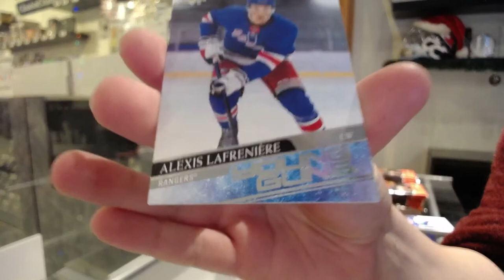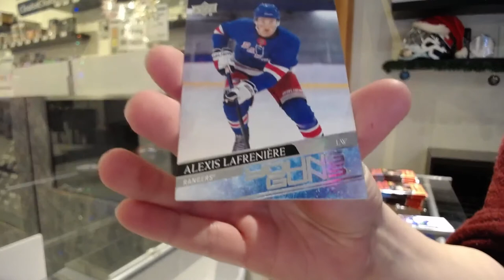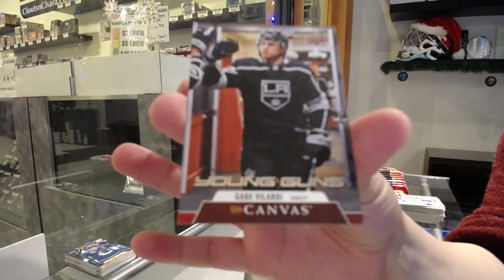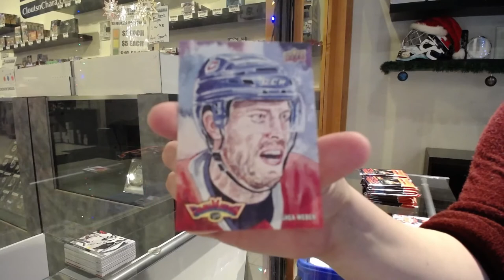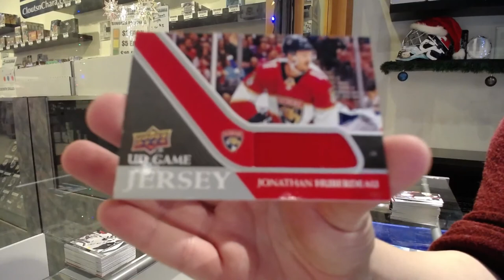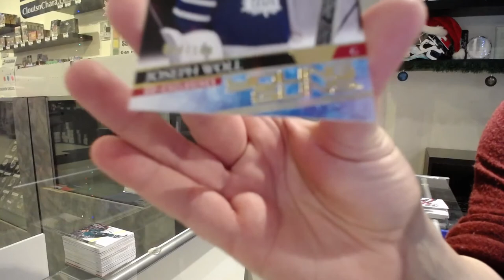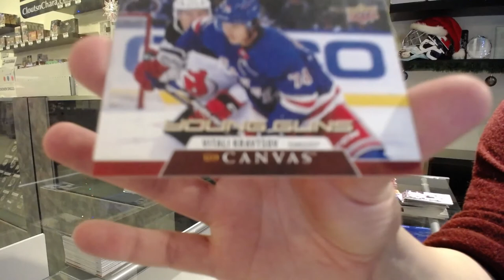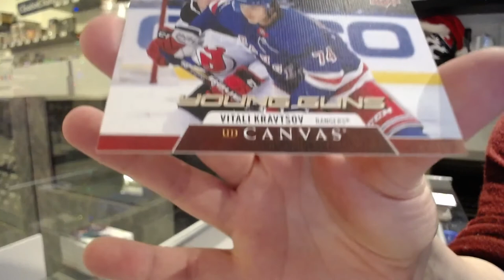20-21 Upper Deck Series 1 Hockey 4 Box Break - C&C GB #12,974